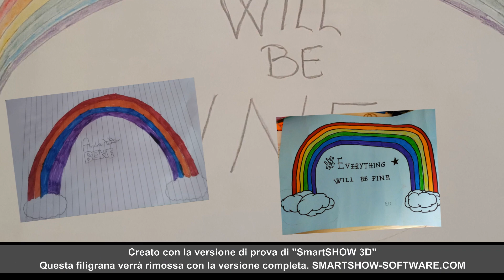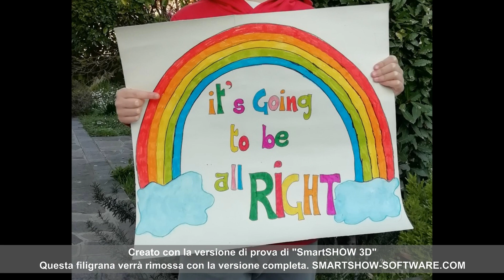Everything will be fine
Tutto andrà bene.(inglese)